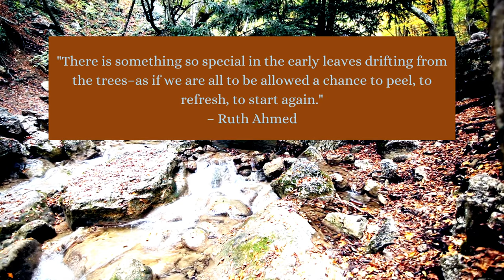Calming Mountain Stream (Little River)4K. Relaxing Nature Sounds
Of all the magnificent seasons, autumn is the most wonderful season of all. Not only do the leaves change into vivid, colorful pictures but the temperature is just as inviting. A perfect depiction of the best season ever would be: when the trees look as if they are a picture in a postcard, the weather is perfect, and people are in better moods.

Sit back, relax, and listen to this beautiful autumn stream softly caressing the rocks as it flows down the mountainside.

Blessings
Pieter & Lizelle